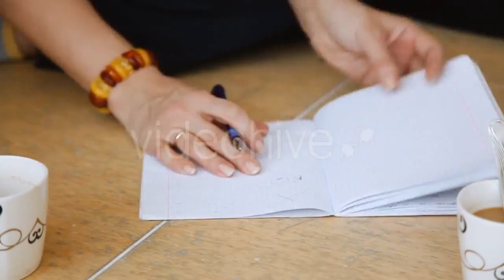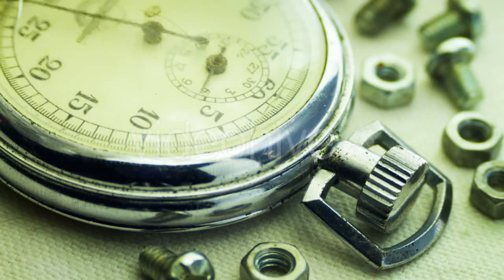Business Couple Walking Up Stairs Together - (people) Stock Footage | Mega Pack +40 items